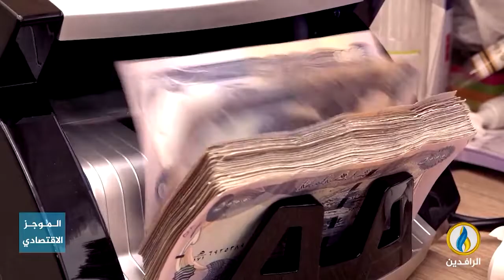أبرز الأخبار الاقتصادية على قناة_الرافدين ليوم الجمعة في